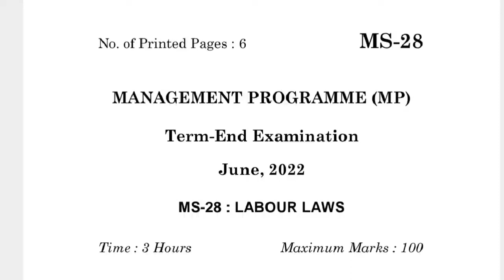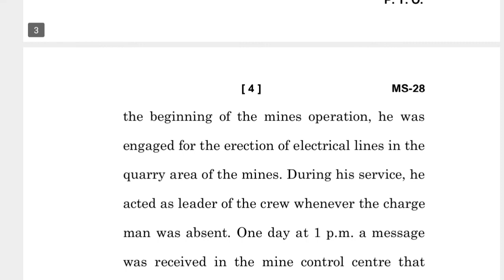MS-28 JUNE-2022 QUESTION PAPER IGNOU